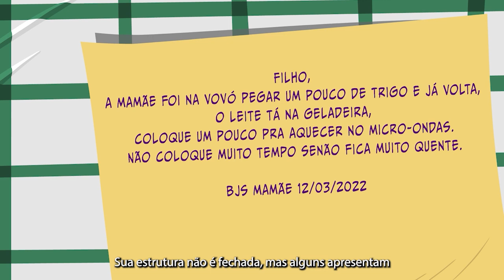Gêneros Textuais - Bilhete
Mais um vídeo da nossa série sobre os Gêneros Textuais.
Afinal, quais são as características do Gênero Textual Bilhete?